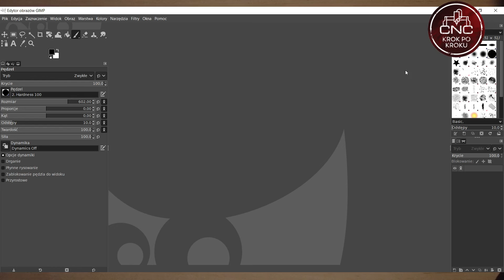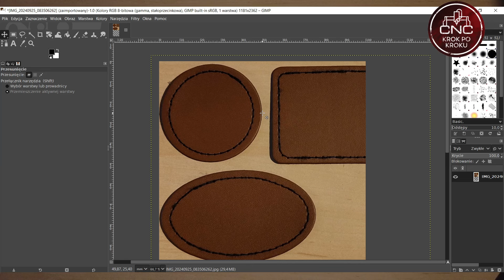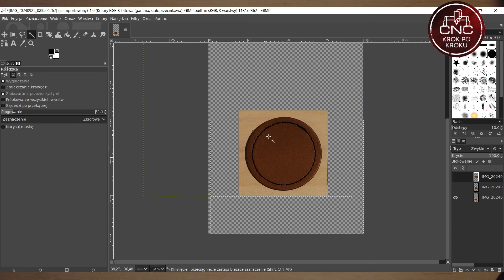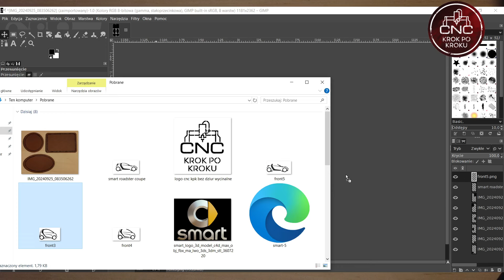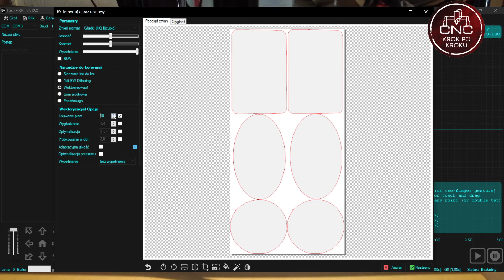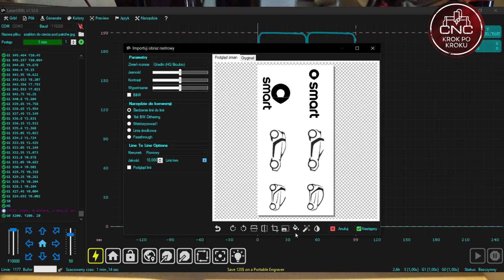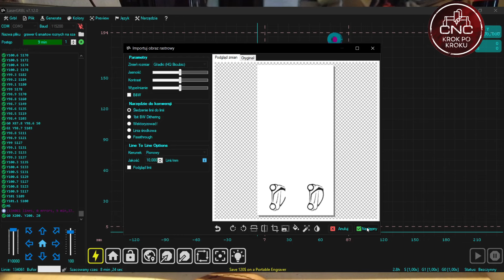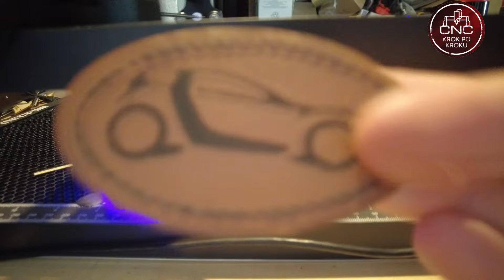Jszyndlar EXTRA #7 / Mecpow X3 Pro - Szablon do wypalania skórzanych naszywek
Hej,
Geekbuying podesłał mi kilka kuponów i promocji na ten laser i jego nowszą wersje X4:
Nie zapomnij dołączyć do akcji "CNC Meet, czyli piwo z Szyndlarem"